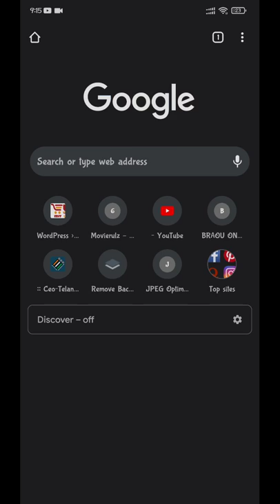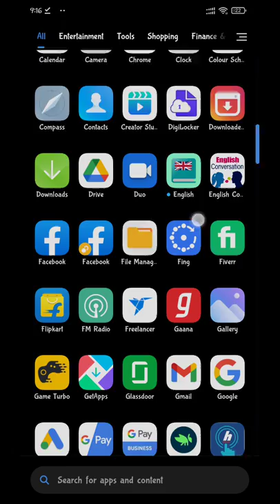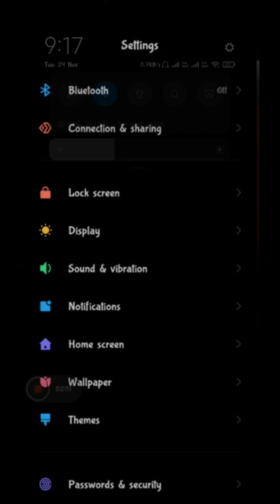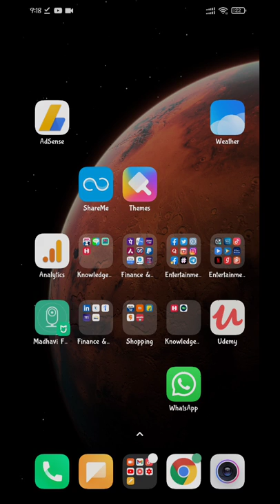How to Set Any Song As Ringtone on Android Phone in Telugu 2024 | Set Favourite Song as Ringtone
How to set your favourite song as ringtone on your mobile phone | set any song as ringtone in your android phone in telugu 2022.